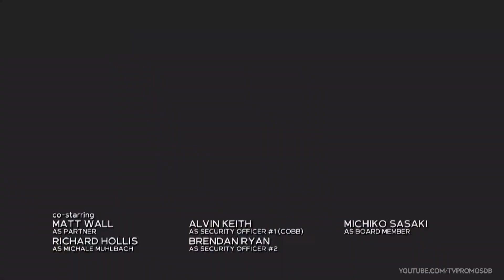The Blacklist 6x16 Promo Lady Luck HD Season 6 E